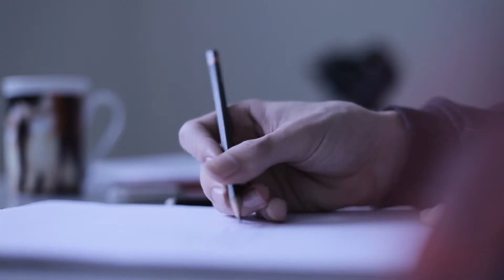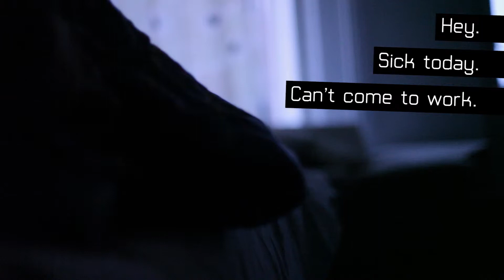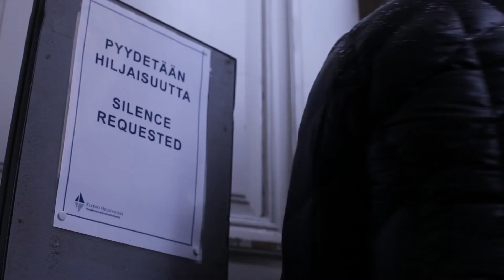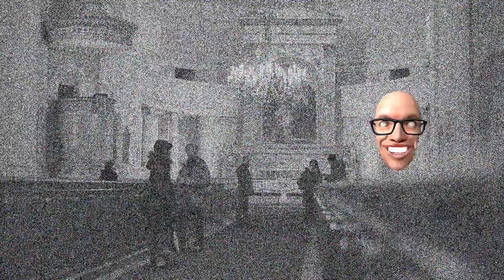Destiny is Chosen Chapter 5 eng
Credits
A.K.A where you can download this sweet music + fonts and places

Kissa doing the laundry
The Distortions - Girl with a golden arm (demo)

Holy light
Soundtrack pro - Through the Clouds

Drawing a masterpiece
Open Hands - Smooche

Subtitles 1
Angelina

Subtitles 2
Basic Light ltd

Chapter 5
Bearpaw

Holy light
Lithos Pro

Places:

Front of Maxi makasiini store